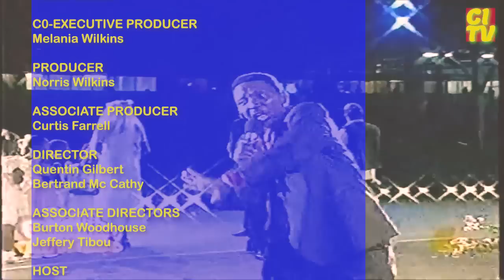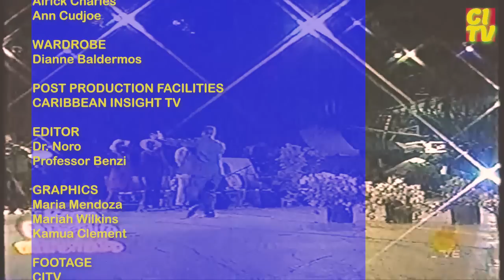HUMOROUS CALYPSO #3 MARIA BHOLA; BROWN BOY; DUKE; PUPPET MASTER; MISA; ORGANISER; CARDINAL; RIO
Maria Bhola is a mistress of humorous Calypsoes and a former National Calypso Queen

CARIBBEAN INSIGHT TV (CITV) programs are cultural documentaries demonstrating the history of West Indians through their musical artistry. CITV's mission is to provide innovative, practical  and top-quality products that will serve as a conscious raising vehicle and a cultural organizing tool for Caribbean History.

Song: Yuh Too Petty
Artist: MARIA BHOLA

Song: From Caroni With Love
Artist: CALYPSO PRINCE

Song: The Discontented Kitten / Is A Gardener / Sensible Toy
Artist: BROWN BOY

Song: Going Back to Basic
Artist: TRINIDAD RIO

Song: Christopher Gone Mad / Stan The Dog Catcher
Artist: KID KALLALLOO

Song: No Taylor
Artist:  CARDINAL

Song: Don't Beg Back
Artist: THE MIGHTY DUKE

Song: Training
Artist: ORGANISER

Song: The Greatest Love
Artist: PUPPET MASTER

Song: Prosperous Family
Artist: MISA

Special Thanks to Narrators: Omari Ashby / Sprangalang / Mr Holden / Godfrey Pierre

ARCHIVAL MATERIALS
Courtesy of CITV library
Courtesy of TUCO PRODUCTION
Courtesy of Revue Production
Courtesy: TV 6
Courtesy: WACK TV

Jeffery Selvon

Carla Parris